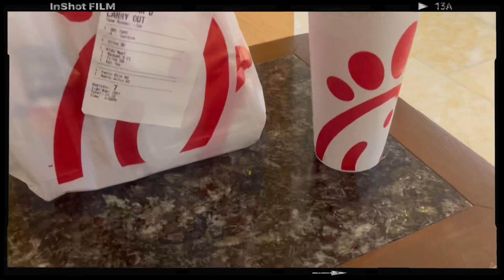Sold Out Concert NYC || Spooktober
What a fun night at the Sabrina Concert